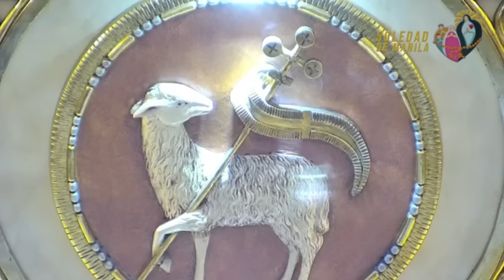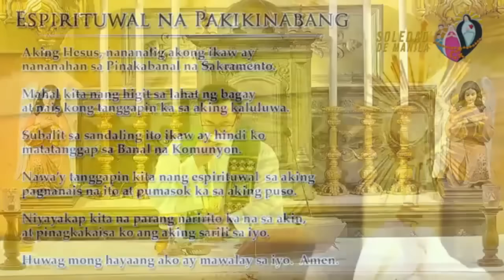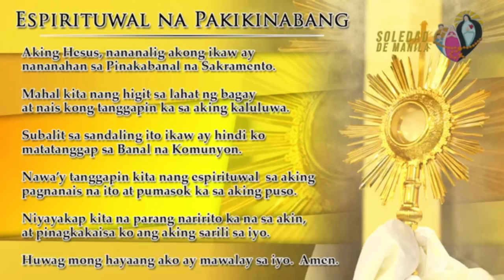Banal na Misa, Biyernes, Sept 22, 2023